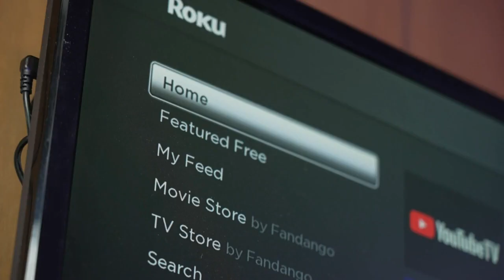Hugh Grant Cries Over 'Bridget Jones 4'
Hugh Grant, known for his role as Daniel Cleaver, revealed he was moved to tears after reading the script for the upcoming *Bridget Jones* film, *Bridget Jones: Mad About the Boy*. Though his character wasn’t initially included in the script, Grant contributed by writing some scenes that director Michael Morris approved. This new installment, which features Renée Zellweger, Chiwetel Ejiofor, Emma Thompson, and Leo Woodall, follows Bridget as a single mother after the death of Mark Darcy (Colin Firth).

Grant had turned down a role in the previous film, *Bridget Jones's Baby* (2016), because he felt his character didn’t fit. However, he was happy to return for *Mad About the Boy*, calling it the best book in the series and praising its emotional impact. He plays a minor role, having filmed for just a week. The movie, based on Helen Fielding’s novel, is set to release on February 14, 2025.

The *Bridget Jones* franchise, which began in 2001, continues to captivate audiences with its blend of humor and heartfelt moments. Fans are eager to see how the beloved characters’ stories unfold in this new chapter.